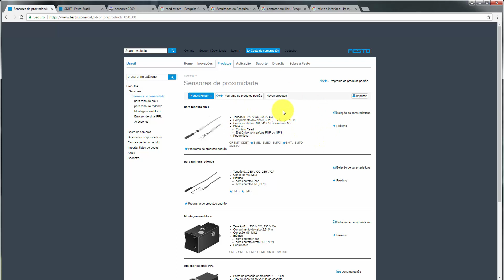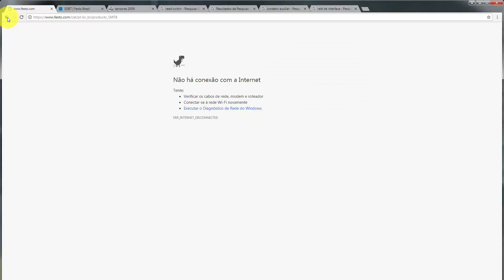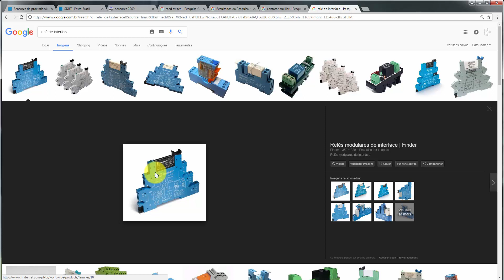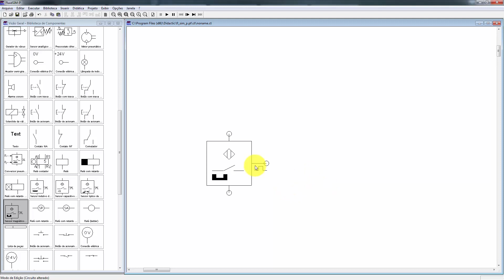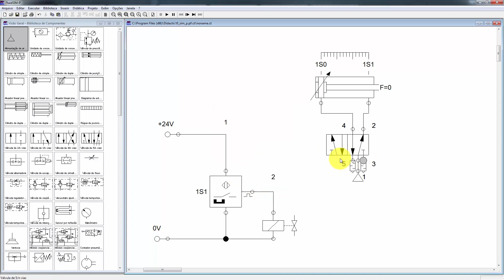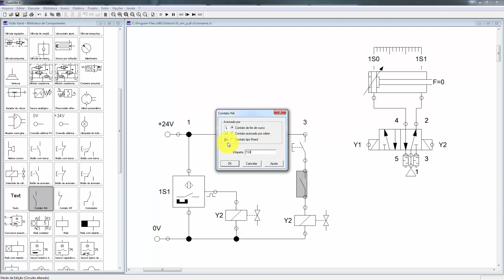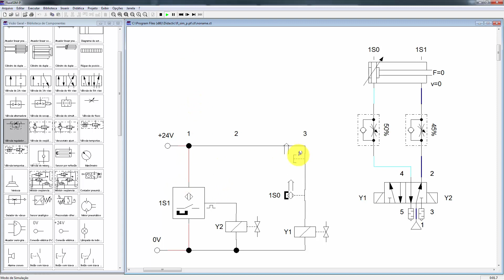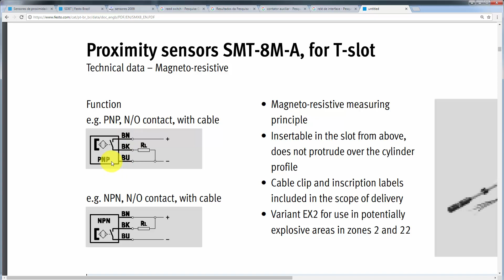Curso de Eletropneumática - Aula 04 - Sensor magnético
Utilização de sensor magnético no fluidSIm
Aguardem as novidades!